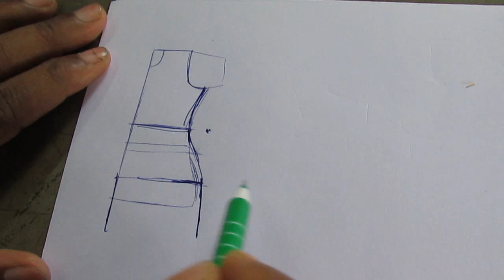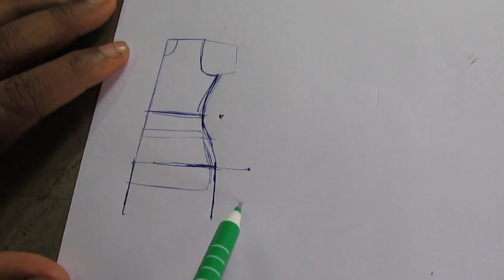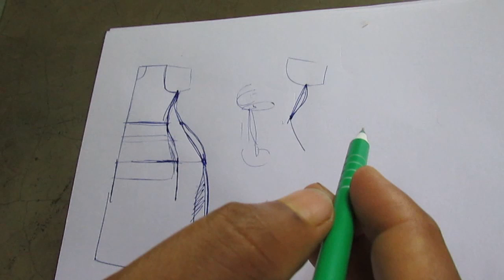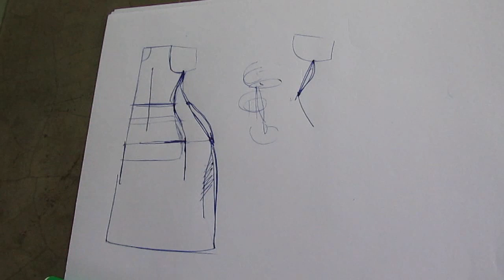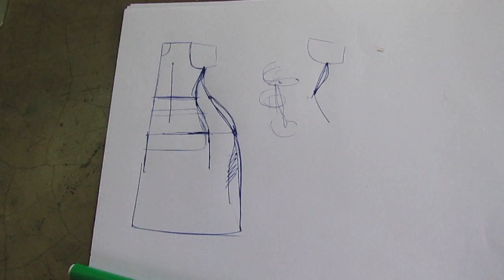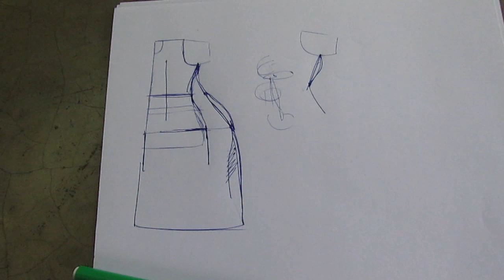How to Make Kameez for Pregnant Women /Easy Method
This Video About How to Make Kameez for Pregnant Women /Easy Method So Watch This Video .You Can Learn 100% Perfect Like Professionally Work.It Course are Free ,and Subscribe my Channel Free. And more video  please visit